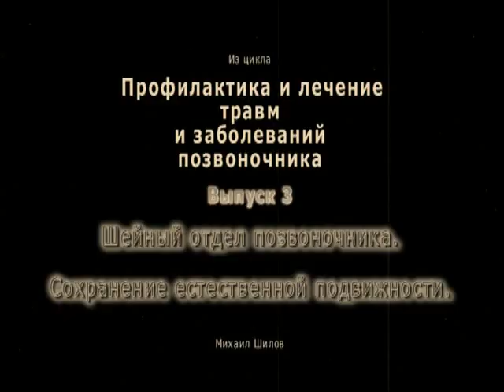3. Шейный отдел позвоночника. Сохранение физиологической подвижности.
Получить бесплатно весь видео-курс "Остеохондроз? - Нет! Не слышали!" можно по этой ссылке
Видео курс Здоровый позвоночник - и... жизнь прекрасна!!!
Заказав и оплатив курс сейчас по этой ссылке, Вы сэкономите, получив курс со скидкой 1000 рублей
Сохранение естественной подвижности позвонков шейного отдела позвоночника в правильных осях и плоскостях, а так же восстановление такой подвижности - это важнейшее условие профилактики негативных проявлений остеохондроза.